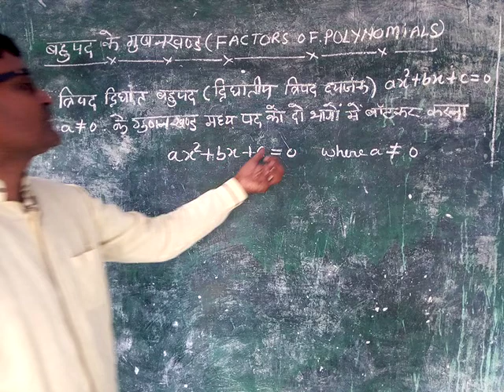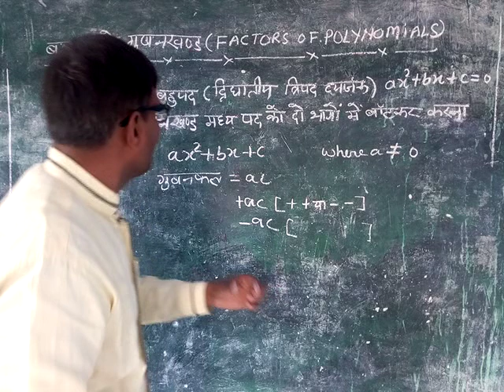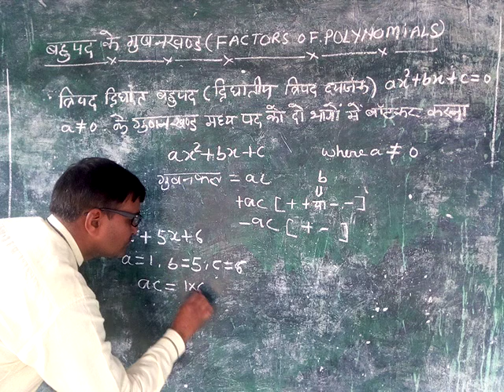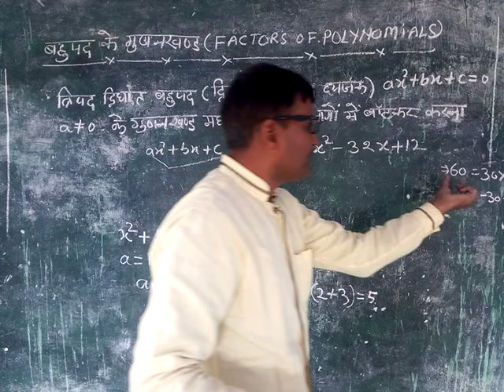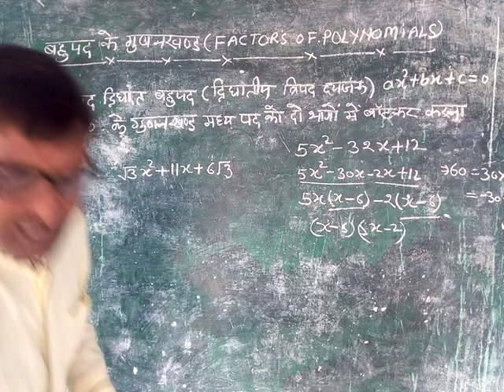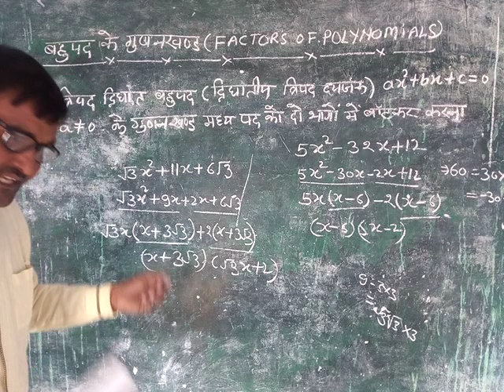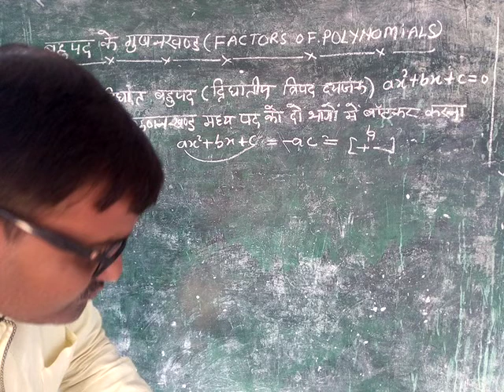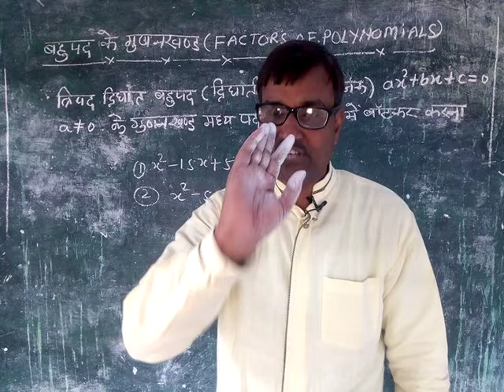Factoring trinomial the easy fast way, factories trinomial by shortcut trick.shikshak bharti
बीजगणितीय व्यंजकों के गुणन खंड कैसे करें।
algebra,
factor of algebra,
vidyagyan school,
mathematics
math tricks
math problem
shorts maths
reasoning maths
math quiz video
math question
maths 2023
math practice set
math practice
math tricks 2023
grade 12 mathamatics literacy paper 1 exam guide (may/june 2022) | question 1.1
maths magic
math trick
math tips
math tasks
math riddles with answers
math riddles bright side
math riddles
math puzzles
math games
math equation
math olympiad
intelligence quotient test
how much math do you need to be an elementary teacher
teacher certification
how to study maths easily
how to learn maths
maths study tips